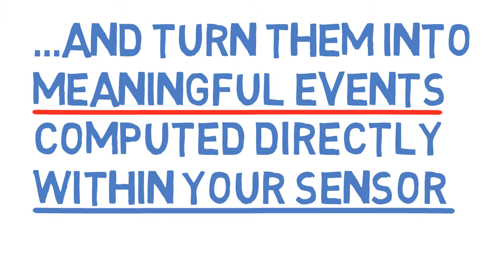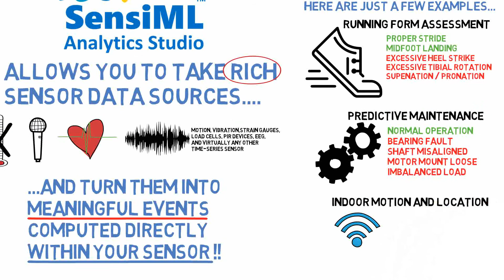SensiML - Making Sensor Data Sensible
For companies developing smart IoT devices SensiML provides an ML toolkit which enables the creation of smart sensor algorithms at a fraction of the cost and time of traditional approaches and, unlike deep learning approaches, run on low cost IoT sensors thus unleashing the next generation of Truly Smart solutions